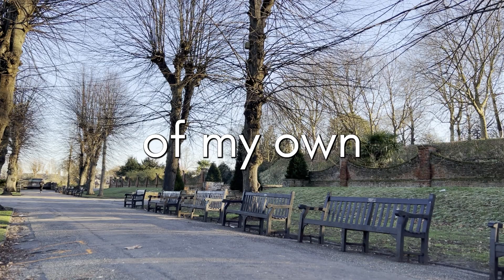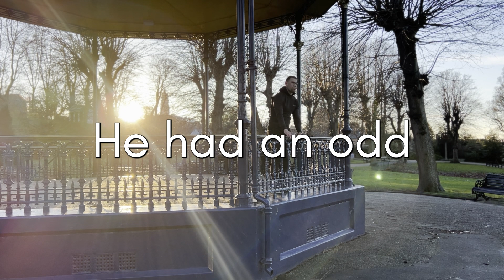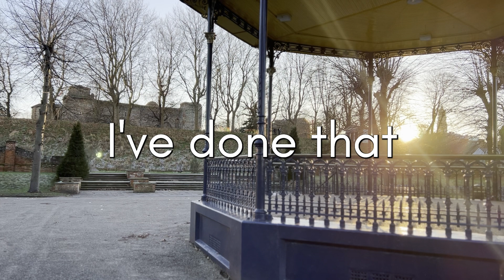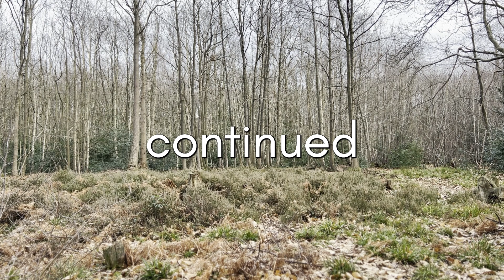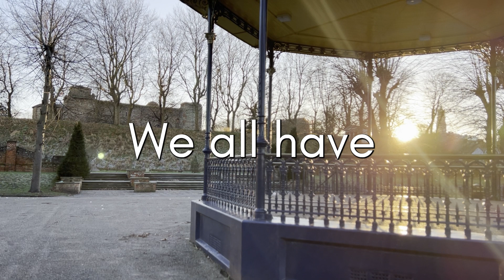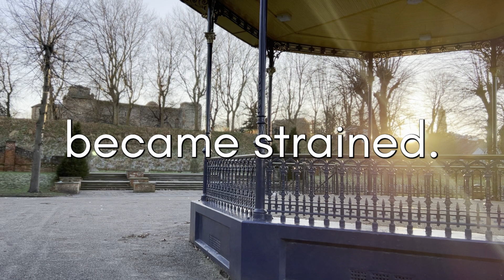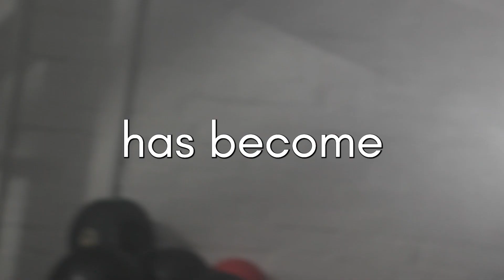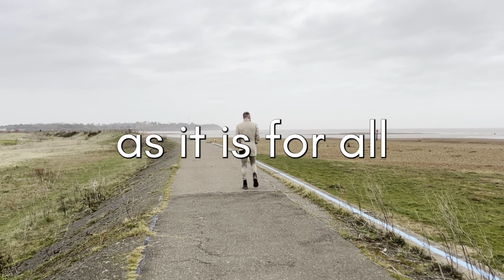My father, alcohol and me.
Yo Ba, What’s up and what’s happening?

I thought I’d post this collection of experiences, memories and lessons that helped shape the person I am today.

If you are someone who has been through the rollercoaster of emotions that a person suffering from an addiction can experience or you know someone who is. Then I hope that this little insight into my relationship with my father is helpful.

Be a Boss Ba.